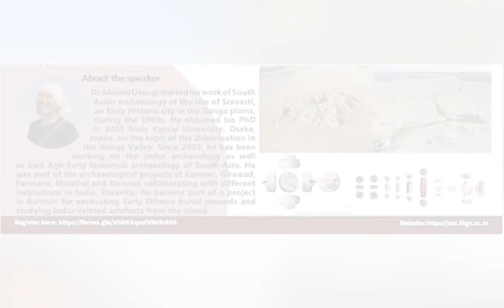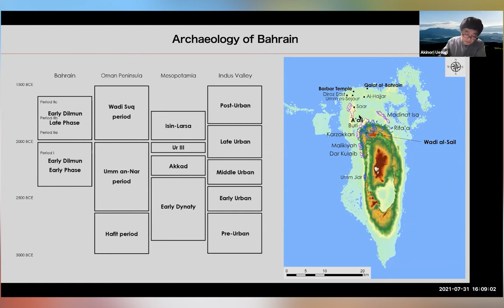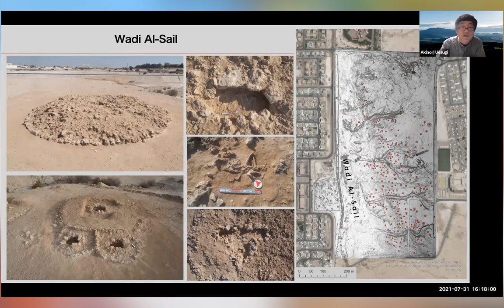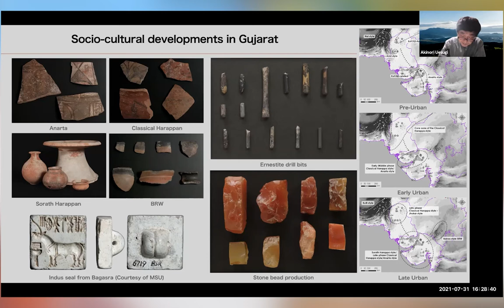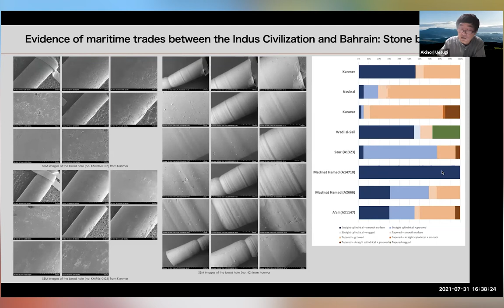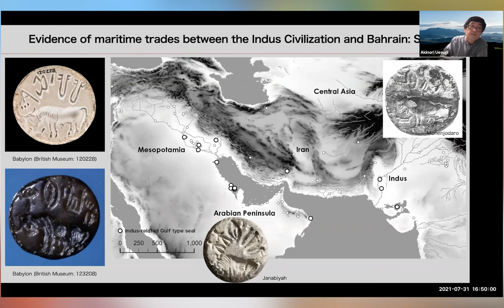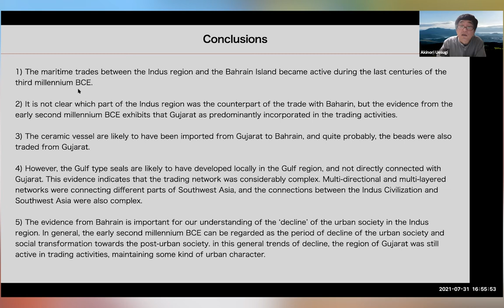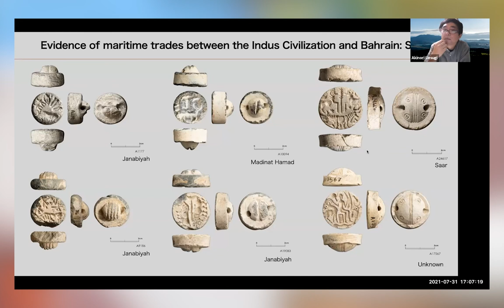Maritime trades between the Harappan Civilization and Bahrain | Dr Akinori Uesugi | ASC IITGN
The Archaeological Sciences Centre at IITGN is hosting the tenth lecture in the Webinar series on 'Recent Advances in South Asia's History and Archaeology'. The lecture will be delivered by Dr Akinori Uesugi, an independent scholar from Japan.

Title of the lecture: Maritime trades between the Harappan Civilization and Bahrain towards the end of the Urban Phase

About the Lecture:

Bahrain island is well known for its connection with South Asia throughout its history. The Early Dilmun period (c. 2300 – 1700 BCE), especially, witnessed the emergence of a highly complex society on the island, and is significant in the developments of maritime connections between the two regions. The recent works by the speaker on the archaeological evidence from Bahrain have been revealing strong connections between Gujarat and the Bahrain island towards the end of the urban phase of the Harappan Civilization. While this urban society is believed to have been on the decline during the early second millennium BCE, the archaeological evidence from Bahrain exhibits strengthening connections between Gujarat and the island. It indicates that the decline of the urban society in the Indus was not uniform over its entire realm but diverse and complex. The growing importance of Gujarat as a trading centre during the early second millennium BCE should be regarded as part of the complex process of reorganization and transformation of the urban society during that period. This lecture gives a general introduction to the socio-cultural developments during the Early Dilmun period and an overview of the maritime connections between the Harappan Civilization and the island.

Dr Akinori Uesugi started his work of South Asian archaeology at the site of Sravasti, an Early Historic city in the Ganga plains, during the 1990s. He obtained his PhD in 2003 from Kansai University, Osaka, Japan, on the topic of the Urbanization in the Ganga Valley. Since 2003, he has been working on the Indus archaeology as well as Iron Age-Early Historical archaeology of South Asia. He was part of the archaeological projects at Kanmer, Girawad, Farmana, Mitathal and Navinal, collaborating with different institutions in India. Recently, he became part of a project in Bahrain for excavating Early Dilmun burial mounds and studying Indus-related artefacts from the island.